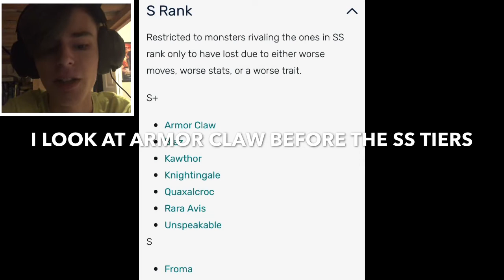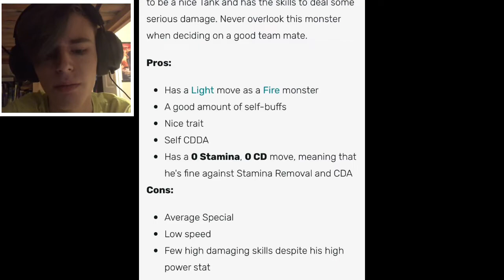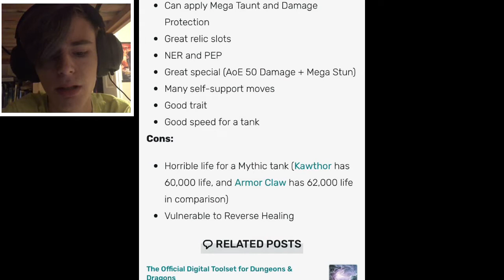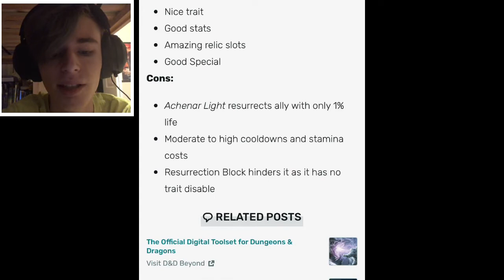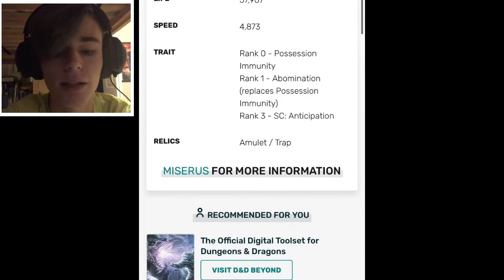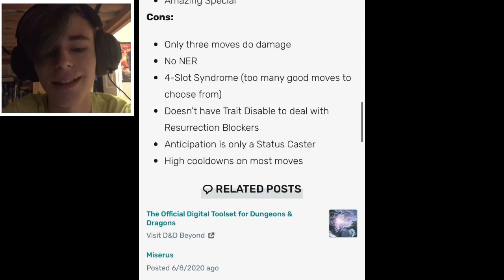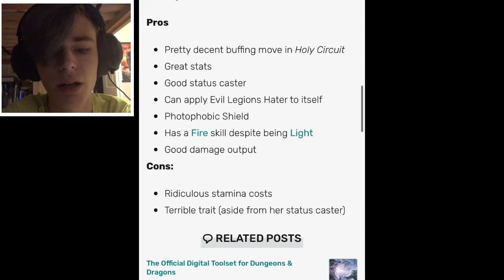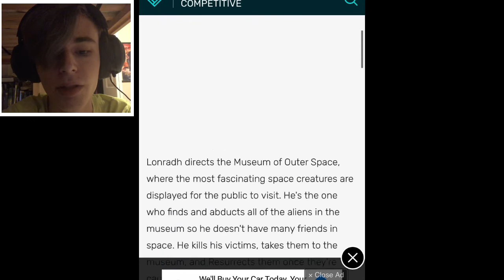Who is the BEST Mythic in Monster Legends?